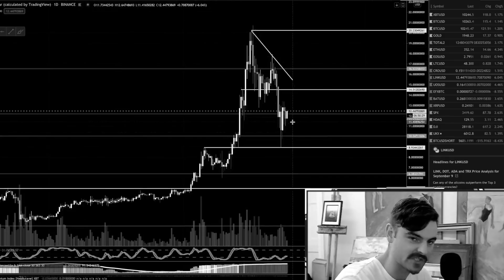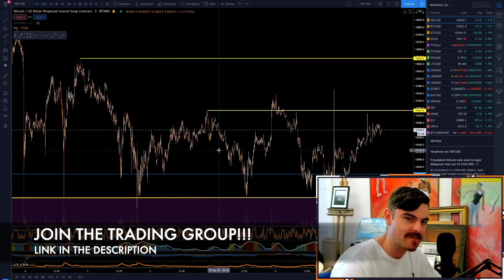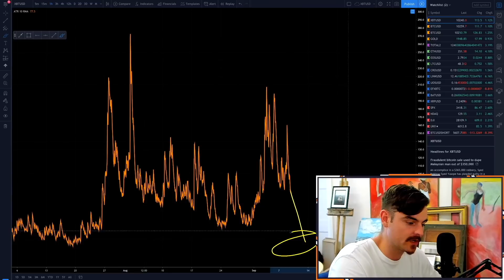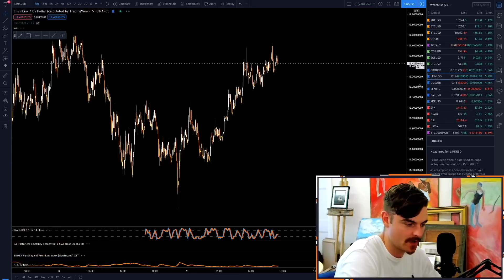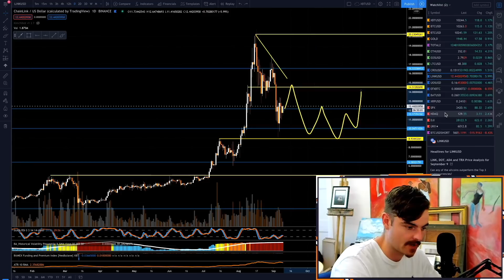Be VERY Careful With Bitcoin Right Now!!! ⚠️ - (FULL Price Analysis!)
🎥: The Bitcoin Bois Are Out Playing Their Games Again! - BE VERY CAREFUL HERE!!!
Trading Platforms I Use Regularly: 👇
► Crypto,com - ($50 BONUS) (CODE: gsfer7asr4)
Platforms I Use Less Regularly: 👇

Favourite Crypto Wallet: 👇
Tips:
BTC: 1GFN8NstrFxECF2DMd3Gg4xwoL4vRtUWAV
ETH: 0x7a843cB1a2A4522E4b584336c49461c86B46eC65
DASH: XpybifT7DgTkYLU9DAnN2Pn3tix5MT6Qwj
LTC: LiBEuH98Zktd26tCkG4RNEWSoMbJvd1B72
TRX: TTsT36cmXXLD17czQSbKAGJ9zSY4EMupAw
EOS: maxdappwhale